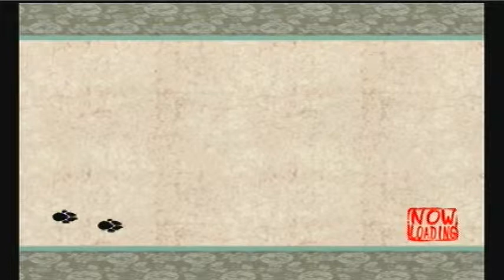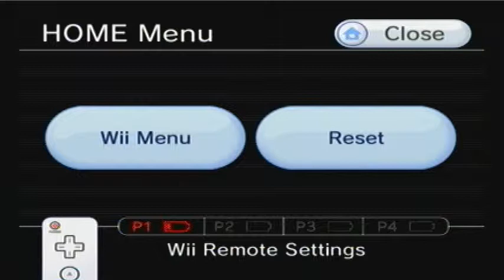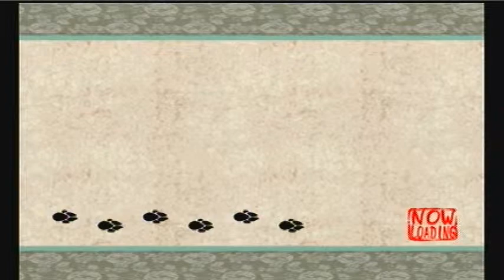Let's Play Okami! (Blind) #18 - Spider Wolf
Time to venture to new areas! Or rather, filler areas before new areas!